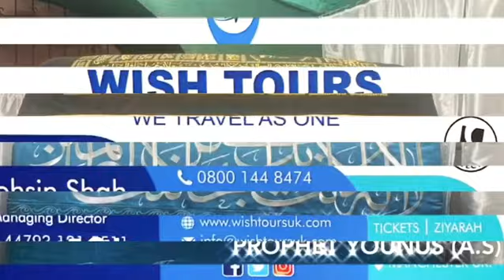Masjid Al-Aqsa | Februray 2020 Trip | Promo | مسجد الاقصیٰ | WISH TOURS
February Half Term Holidays Trip to Land of Prophets - AlQuds AlShareef -

Book your place by 31 January 2020.